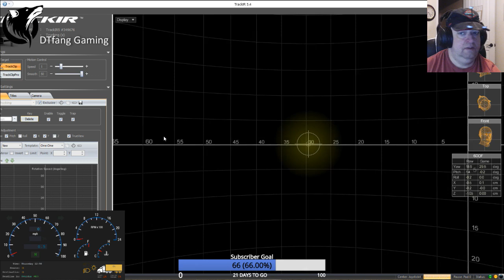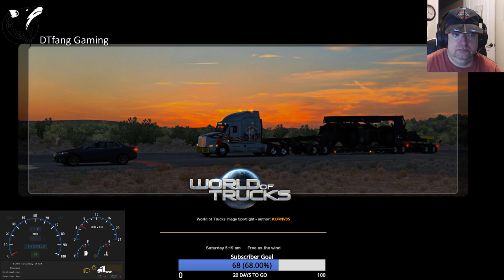American Truck Simulator - Freightliner Coronado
Join me as we check out a new MOD , the Freightliner Coronado

Check us out of Facebook!

Gaming Setup:
Processor: Intel i7-8700 @3.20Ghz
Memory: 32GB
OS: Win 10 Pro
Video: Nvidia 1080TI
Hard Drives: 250GB SSD (for OS) and 1TB 7200 RPM (for Storage)